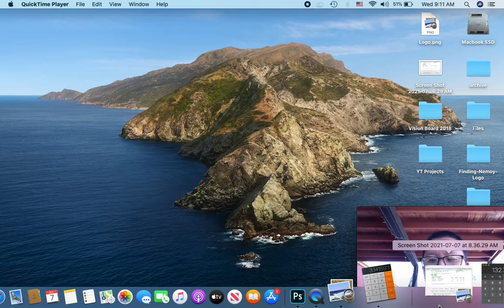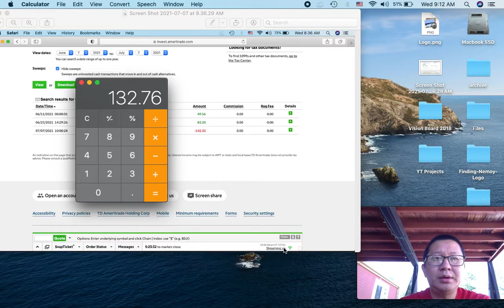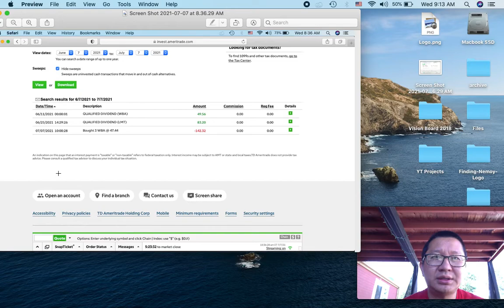My Dividend Payment: June 2021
In this video, I wanted to share my dividend payment that I received from two of my stocks.